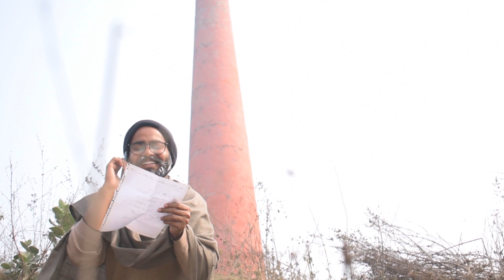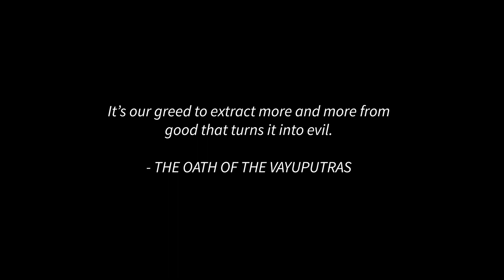SCAM 2021 | तेरा भी नंबर आएगा | Virtual Brain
A curious kid meets his idol in hopes to work with him.
Luck works out and the mysterious idol takes the kid under him and teaches him what it takes to do the idol's business.
NOW TOGETHER, WOULD THEY BE ABLE TO CREATE THEIR BUSINESS EMPIRE?

PRODUCERS
Hrishabh Agarwal
Varun

CAST
Hrishabh Agarwal
Shivansh Khurana
Aman Sonkar
Rohan
Ujjwal Jaiswal
Rajneesh Yadav (Maxx)

WRITTEN BY
Hrishabh Agarwal

Varun

CAST & CREW MANAGED BY
Hrishabh & Varun

THUMBNAIL
Varun